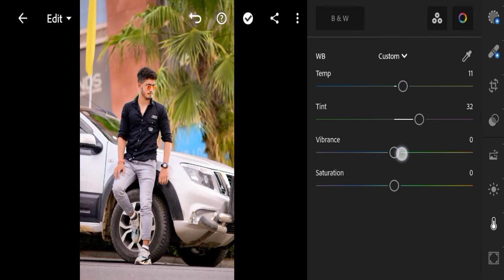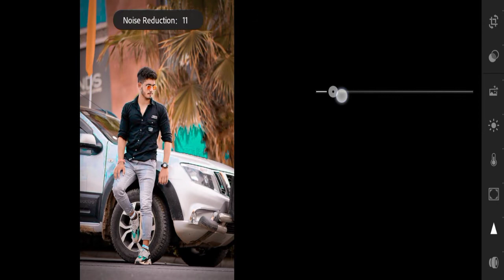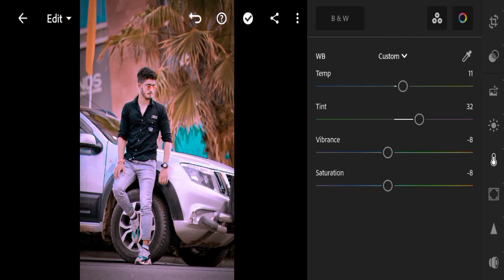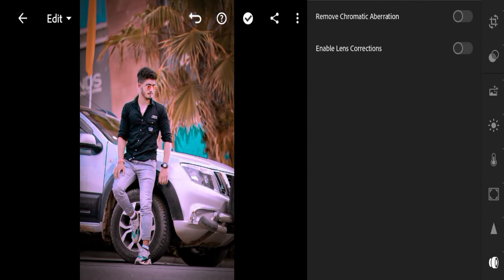Lightroom Style Photo Editing || Lightroom Amazing Photo Editing || mg edit zone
1:- how to lightroom photo editing pc.

2:- lightroom photo editing presets.

3:- photo editing lightroom.

4:- photo editing lightroom background.

5:- photo editing lightroom background change.

6:- lightroom editing background change presets.
7:-Lightroom Mobile Photo Edit
8:- Lightroom Free Preset
9:- Lightroom Download Preset
10:- Lightroom Background Color Change
11:- Photo Editing
12:- MK Editer  New Video
13:- Pic Editing Video
14:- Photo Editing Tutorial 2022
15:- New Lightroom Photo Editing 2022
16:- MK  Editer Photo Editing
17:- Red And Orenge Background Change
18:- Photo Editing Lightroom Presets
19
20:-photoeditinginlightroom
21:-mkediting.
22 :-backgroundphotoediting
23:-orange and red photo editing lightroom.
24:-background change photo editing.
25:-photo editing lightroom.
26:-how to photo editing in lightroom photo editing mobile.

मेरे साथ बात करना चाहते हो तो मेरे स्टाग्राम में फॉलो करें

Mithun Editingzone.MK editing.MKediter

Keyboard 📖:-

mg photo editing.
mg edit.
mg edit zone preset.
mg editing.
lightroom black background photo editing.
lightroom presets.
yellow presets.
free lightroom presets.
lightroom tutorials.
free preset.
lightroom tutorial.
new lr editing.
lightroom mobile preset.
preset gratis.
 how to.
lightroom mobile preset free.
lightroom free preset dng.
lightroom top free preset.
new 2022 lr editing.
lr editing.
photo editing video.
photo editing.
lightroom photo editing in mobile.
lr edit.
lightroom free presets dng.
lightroom top free presets.
lightroom editing tutorial.
yellow lightroom preset.
lightroom android.
lightroom mobile yellow tone.
yellow tone lightroom mobile photo editing.
black and blue effect lightroom photo editing.
free preset.
free presets.
lightroom black and blue.
lightroom cc editing tutorial.
lightroom editing.
lightroom mobile blue and black tone.
lightroom presets
lr edit
lr editing
misty blue presets
moody blue preset
moody dark blue preset
moody preset
photo editing
free preset
free presets
lightroom 2022
lightroom editing

__________________________________________ note :- all the image /picture shown in this video belong to the respected owner and not me I am not the owner of any picture showed in this video. all content used copyright to MK Editer. used or commercial display for editing of the content without proper authorisation is not allowed. thank you.. __________________________________________ THANKS FOR WATCHING 📺🙏🙏🙏🙏🙏🙏🙏🙏🙏🙏🙏🙏🙏🙏🙏🙏🙏🙏🙏🙏🙏🙏🙏🙏🙏🙏